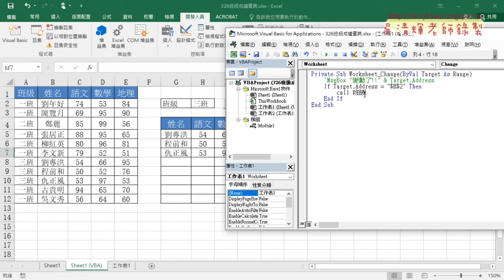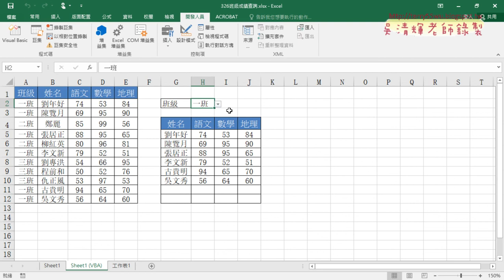03 改為用工作表變動H2就執行VBA程式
2020基礎程式設計Excel and VBA(二)第5次

01_326班級成績查詢公式與VBA說明
02_清除資料與加註解與按鈕
03_改為用工作表變動H2就執行VBA程式
04_複製資料改為範圍

課程理念：
1.以循序漸進的方式, 透過詳細的說明和實用的50個Excel VBA範例,
2.進而解說EXCEL與資料庫的結合，甚至將EXCEL當成資料庫來使用，

上課用書：
Excel VBA一點都不難：一鍵搞定所有報表
作者： Excel Home
出版社：博碩
出版日期：2013/06/26
定價：380元

吳老師  110/4/2